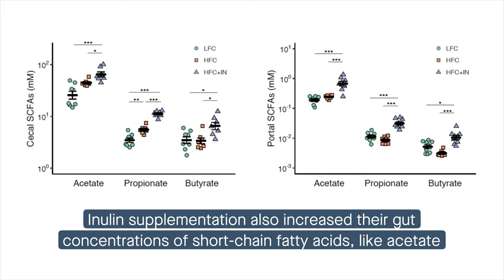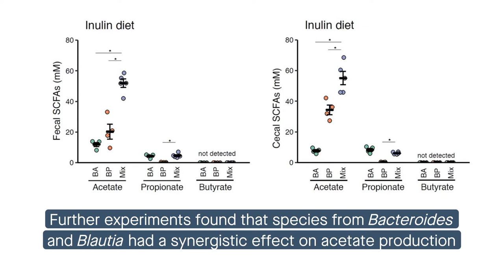Microbe-derived acetate suppresses NAFLD/NASH development via hepatic FFAR2 signalling in mice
Aoki, et al. "Commensal microbe-derived acetate suppresses NAFLD/NASH development via hepatic FFAR2 signalling in mice." Microbiome (2021)